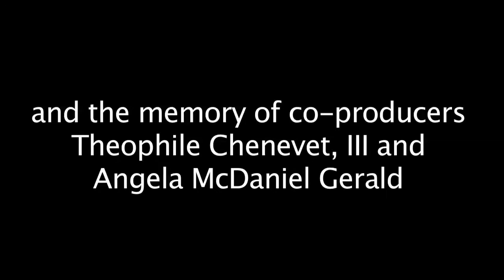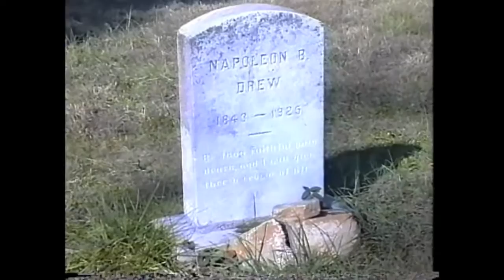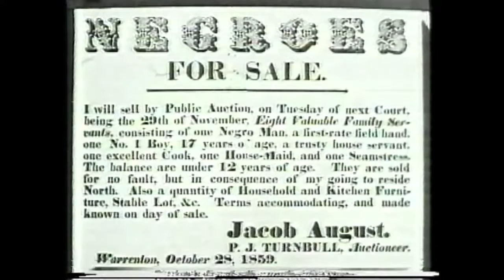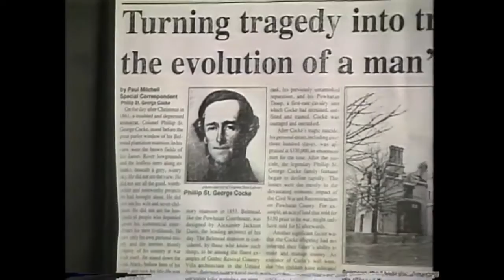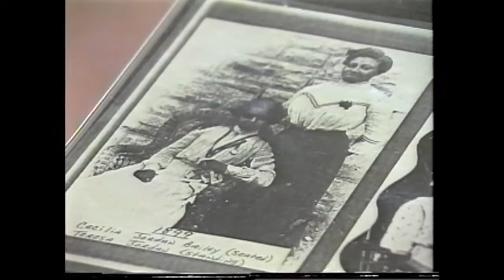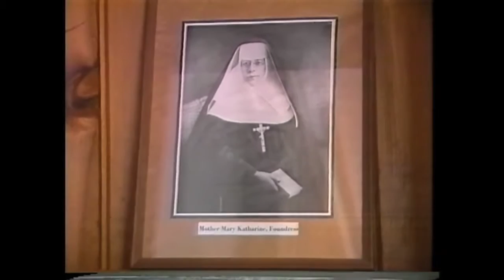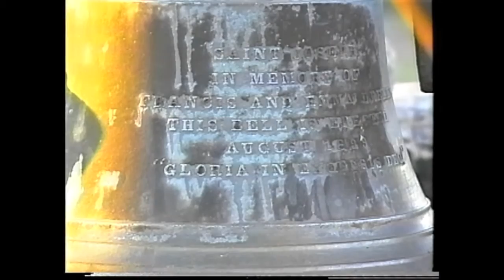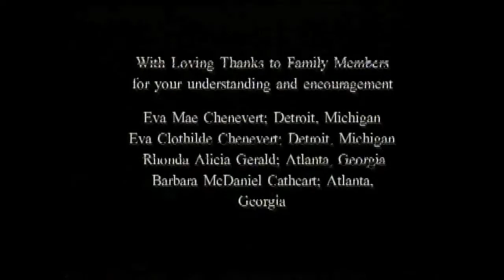St. Emma, St. Francis de Sales: Reflections by Alumni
This 2001 video, produced by OUAT Founder and Owner Ryan Heathcock, of the St. Emma, St. Francis schools was produced from the perpective of the Alumni. It features home movies and personal accounts of life on the campus of both schools as well as some of the history of the property.  See why this propery must be saved from being sold and spread the word.